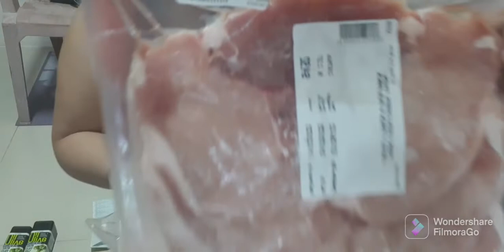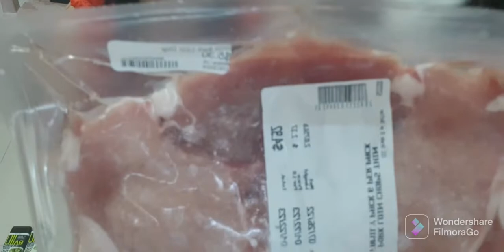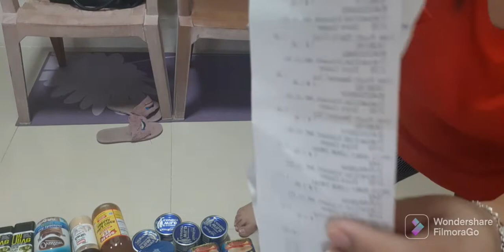Gaano Ka Rami Ang Nabili Namin Na Groceries Worth 161 US Dollar?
So, I'm so thankful to have a Filipina friend his husband is American Navy. Without you guy's I can't experience shopping inside the US NAVY base. Salute you!